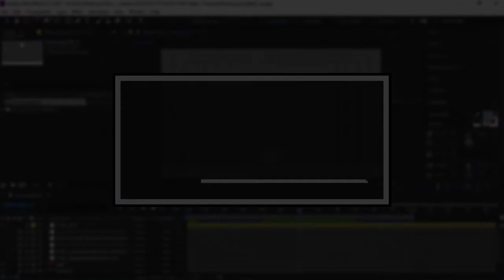Animation Foundations: Bouncing Ball Number 1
Animation Foundations
Bouncing Ball Number 1

Bouncing Ball Up & Down - Adobe Photoshop
Bouncing Ball Up & Down - Adobe After Effects

Matt1111YouTube